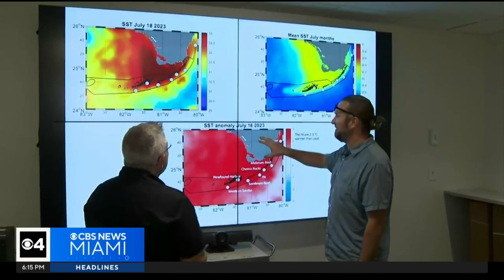Scientists worry extreme ocean temps could cause fish kills, dying seagrass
Earlier this week, the temperature hit 101 in the shallow Manatee Bay in the Upper Keys — with readings in the upper 80s and 90s in other areas.